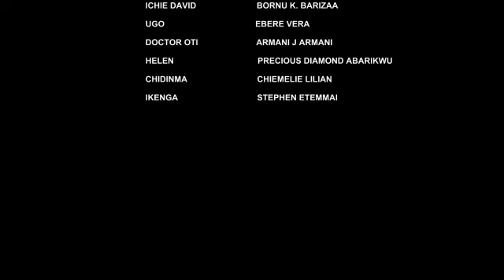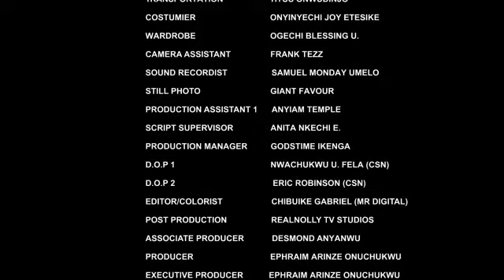HOW D CROWN PRINCE FELL IN LOVE WITH D MAD GIRL BUT NEVR KNEW SHE'S A PRINCESS DIDGUISE 2FIND LUV 1